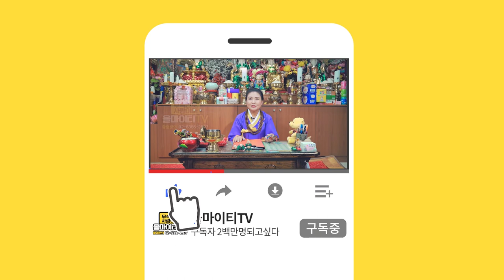도깨비를 모시는 무속인의 등장?! 도깨비 함부로 모시지마세요..! 모든걸 앗아간다?! 인천점집 인천유명한점집 깨비도사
자막 : 나눔템플릿 ★부산점집 깨비도사★

★대표블로그★
-올마이티TV